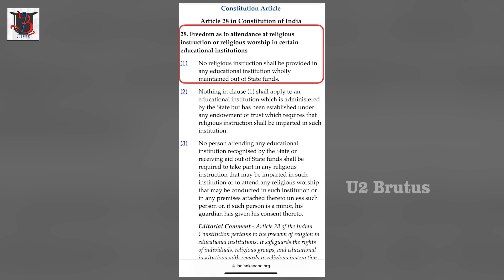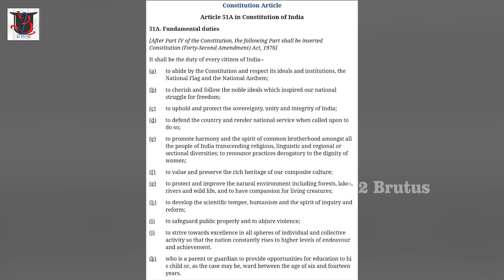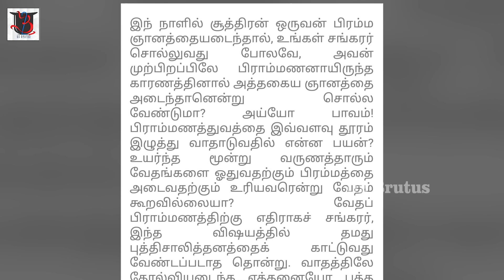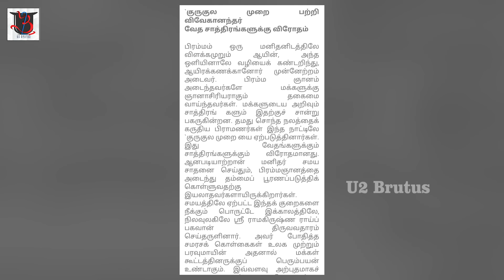பிராடுகாரப்பய... வசமா சிக்கீட்டான் | Mahavishnu | Anbil Mahesh | U2 Brutus